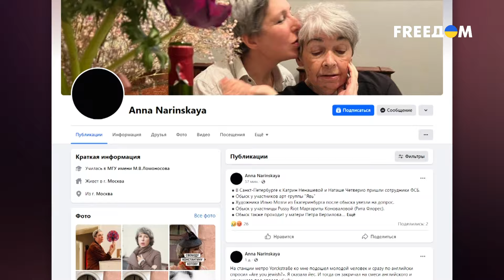💬 Россия – ТЕМНАЯ страна! ПУТИН – это СТАЛИН? Интервью с НАРИНСКОЙ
Российский журналист и автор документальных фильмов Анна Наринская – в новом выпуске проекта "Люди доброй воли" с ведущим Сакеном Аймурзаевым на телеканале FREEДОМ. Она заявила, что даже жалкое инакомыслие сегодня российские власти пытаются уничтожать. Россию уже накрыла чернота, а большое количество людей – в страшном отчаянии, уверена она.

Наринская рассказала, что происходит в России сегодня в культурном смысле и о российской культуре в миграции. Она высказала уверенность в том, что Путин хорошо усвоил сталинские уроки, и объяснила, как РФ опустилась в невежество.